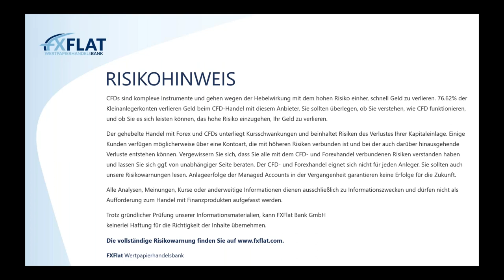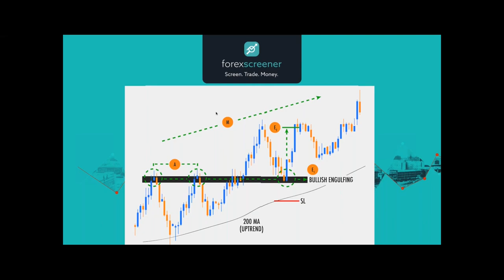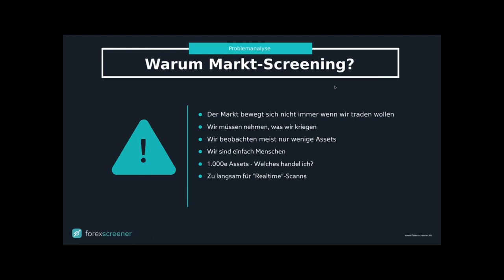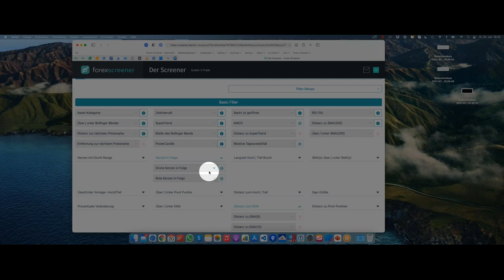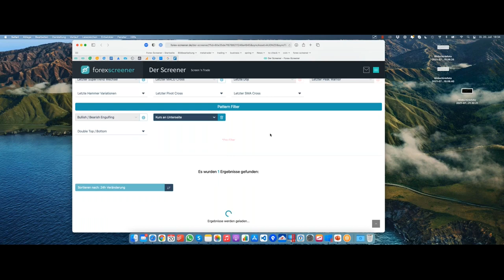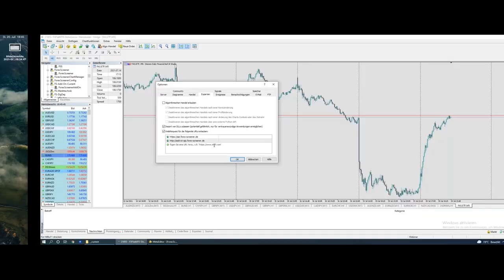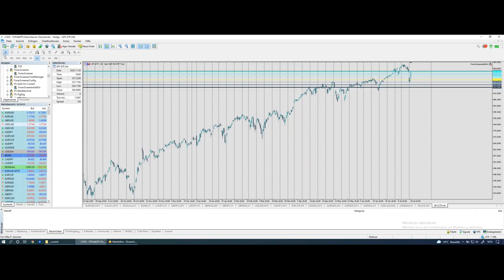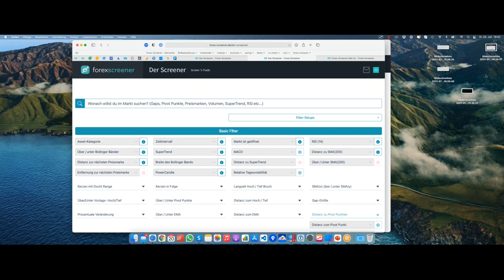Forex-Screener - Trades finden mit Markt-Screening 20.07.2021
Das Projekt hat großen Einfluss von der Trading-Community. Nicht nur bekannte Trader haben hier ihre täglich genutzten Filter entwickeln lassen, sondern es werden auf Wunsch der Community auch neue Filter und Features entwickelt.

In diesem Webinar präsentiert Manuel Lücke, Gründer und Entwickler des Forex-Screeners, die folgenden Themen:

• Einführung in den Forex-Screener
• Beispiele aus dem Alltag: Kombination von Filtern
• MetaTrader 5 verbinden mit dem Forex-Screener Add-on
• Beispiel-Strategien mit dem Forex-Screener
• Beispiel-Trades
• Live-Screening
• Neue Funktionen und Filter